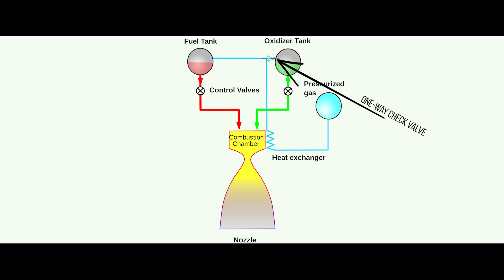SpaceX preparing for Crew Dragon In-Flight Abort Test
SpaceX hasn't had many launches lately, but there are still a number of flights on the schedule for 2019 including the starship prototype, CRS-19 resupply mission to the space station, 4 starlink missions, a few communication satellites and the crew dragon in-flight abort test along with the actual crewed mission for DM-2.